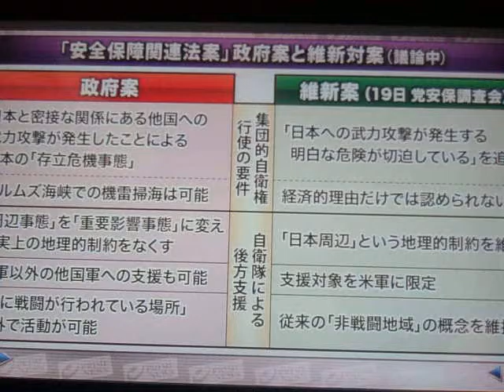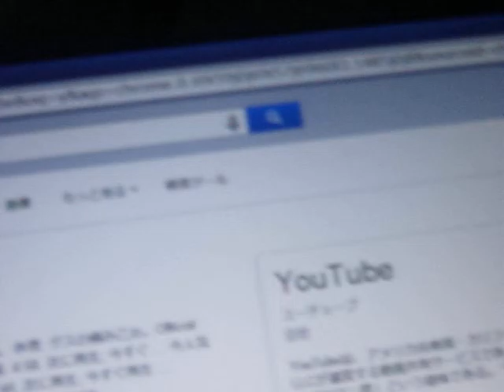GEDC4232 2015.06.25 arXiv seitaiikougaku NEWS ZERO at JRitabashi ekimae ガスト スポルト